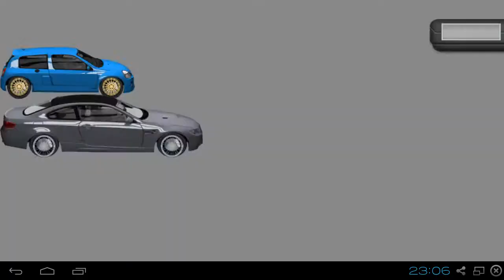Drag Racing BMW M3 E92 Level 3 Tune 10,794 1/4 Mile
Hello !! Please LIKE and SUBSCRIPTION !!
BMW M3 E92
Upgrades : 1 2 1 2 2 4
Gears :
1 : 3,030
2 : 2,210
3 : 1,620
4 : 1,260
5 : 1,020
6 : 0,880
Fd : 3,710
N2O : 2,600s